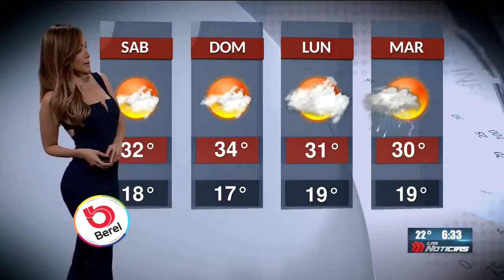Gaby lozoya 2019 04 19